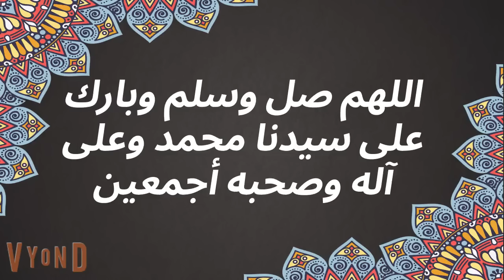مراحل حب الطفولة الجميلة | الحلقة 13